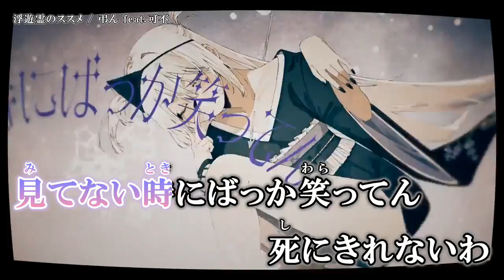【ニコカラ】浮遊霊のススメ【Onvocal】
【MV】浮遊霊のススメ／可不(kafu)  のカラオケ動画です。

ｰｰｰｰｰｰｰｰｰｰｰｰｰｰ
Credit
音：弔ん 様 @tomurainn
描：朱いりぼん 様 @Ribbon_Akai
動：Moeko Miyoshi 様 @mmmmoeko_
題：ハヤシ ケイタ 様 @taike731
ｰｰｰｰｰｰｰｰｰｰｰｰｰｰ